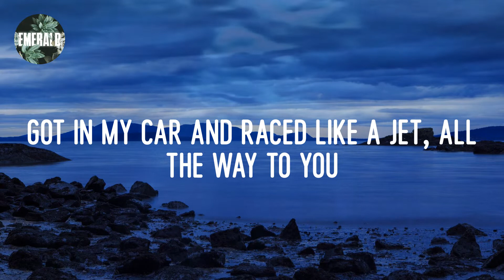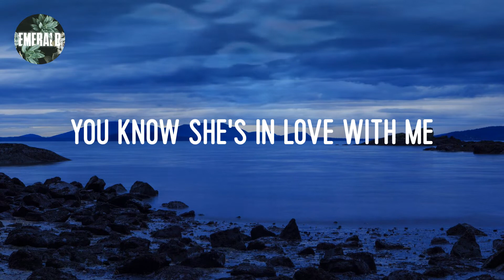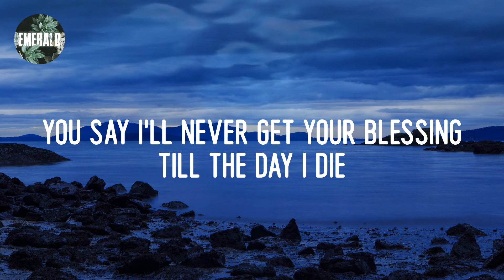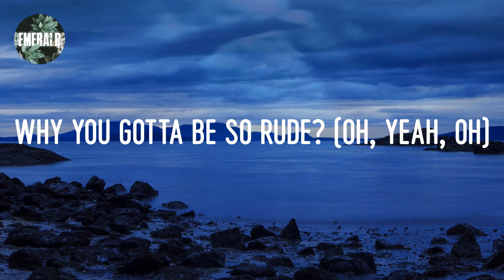Magic! - Rude (lyrics)